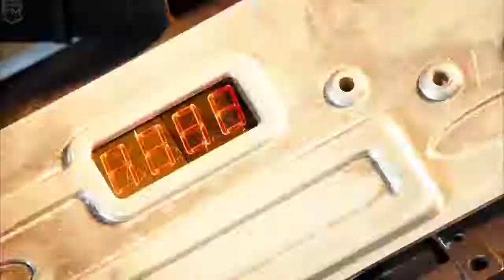fighter zombi whith music 🎶